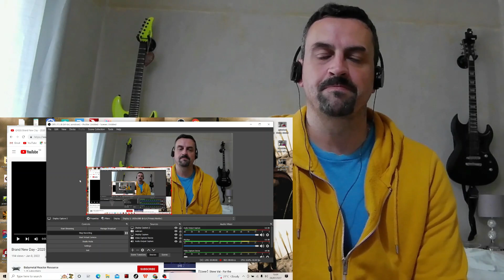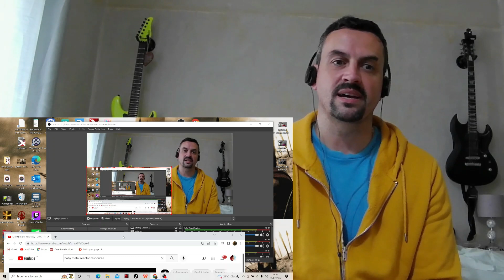BABYMETAL BRAND NEW DAY REACTION